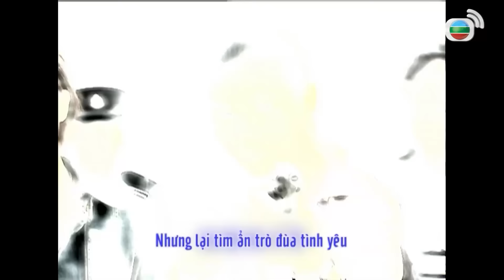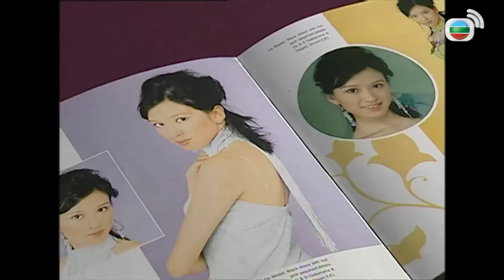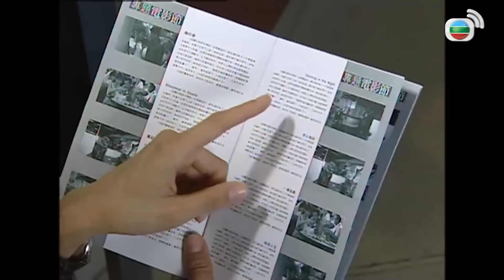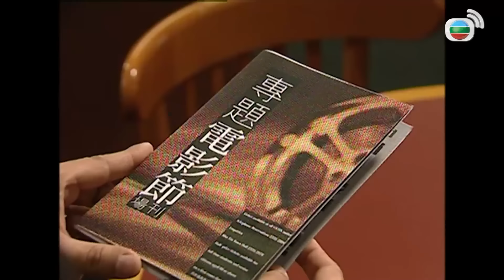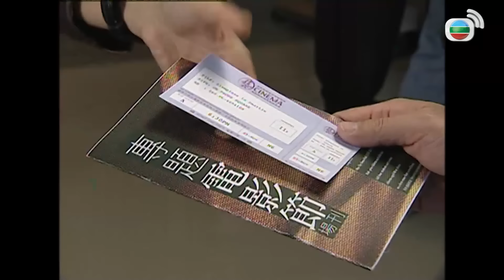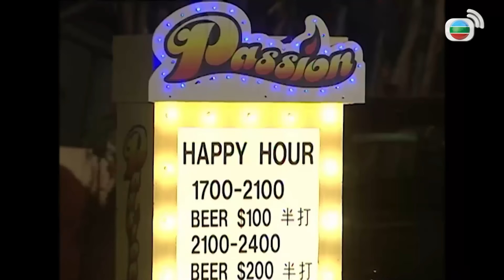Phim TVB | Bằng Chứng Thép tập 18/25 | tiếng Việt | Âu Dương Chấn Hoa, Mông Gia Tuệ | 2006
Phim TVB Bằng Chứng Thép (Forensic Heroes)
Diễn viên: Âu Dương Chấn Hoa | Mông Gia Tuệ | Lâm Văn Long | Chung Gia Hân | Tào Vĩnh Liêm | Quách Thiếu Vân | Kênh TVB tiếng Việt

✨Nội dung phim: Đại đệ tử phái Hoa Sơn Lệnh Hồ Xung tính tình cởi mở phóng khoáng. Trong 1 lần tình cờ, anh có cơ duyên cho Lệnh Hồ Xung gặp được thái sư thúc tổ của mình là Phong Thanh Dương, và được ông truyền cho bí kíp kiếm thuật thượng thừa là Độc cô cửu kiếm, lại vô tình biết được tất cả tinh túy của Ngũ Nhạc kiếm pháp, khiến cho sư phụ Nhạc Bất Quần nghi ngờ, kiếm cớ trục xuất anh khỏi sư môn. Nhạc Bất Quần là người nham hiểm ác độc, vì để có được Quỳ Hoa Bảo Điển, ông đã bày mưu khiến võ lâm các phái tự tàn sát lãn nhau, cuối cùng để luyện thành công, ông đã dẫn đao tự cung. Lệnh Hồ Xung sau đó đã luyện thành công "Hấp tinh đại pháp", trở thành trưởng môn phái Hằng Sơn. Lệnh Hồ Xung và con gái Nhạc Linh San của Nhạc Bất Quần là thanh mai trúc mã, nhưng Linh San lại có tình ý với Lâm Bình Chi. Ngày sau, Lệnh Hồ Xung có duyên gặp được giáo chủ Nhật Nguyệt Thần Giáo - Nhậm Doanh doanh, biết rằng y chưa quên được tình cũ, nên đã đành tạm thời rời đi.